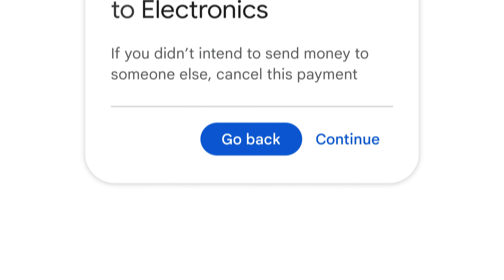Safer with Google 🤝 | Google For India 2022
Our investments in advanced AI technologies enable us to respond to complex cyber threats, efficiently, effectively and at scale so people can navigate the internet securely, and every day are SaferWithGoogle.